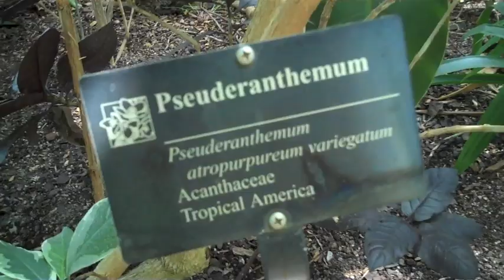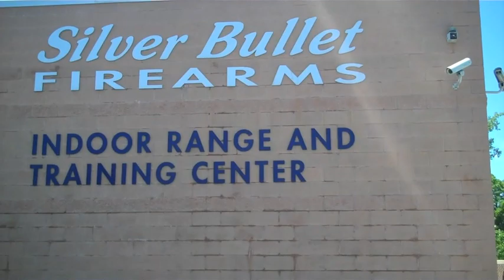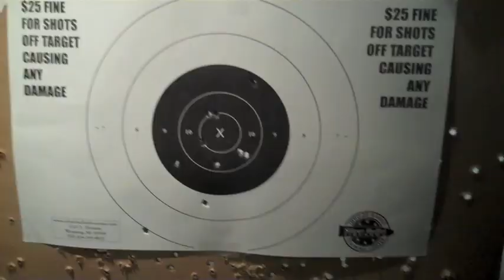Frederik Meijer Gardens, Shooting Range and The Cove Movie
It was an interesting day today. Heading to the Frederik Meijer Gardens in Grand Rapids and checked out the Chihuly exhibit. Left there and went to Silver Bullet Firearms to shoot a few guns (first time ever). And rocked the Oceanic Preservation Society's (OPS) shirt for their documentary "The Cove". Give the movie a watch, it's very good and has a powerful message about dolphins.